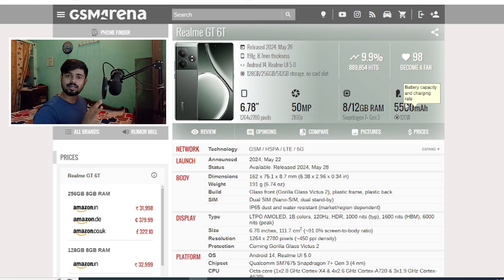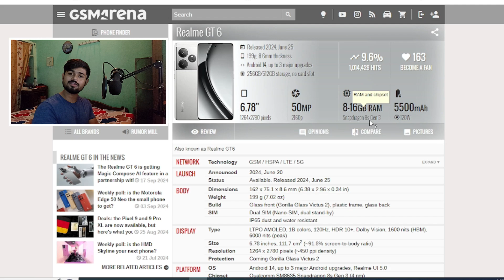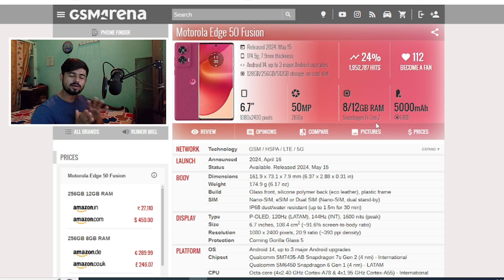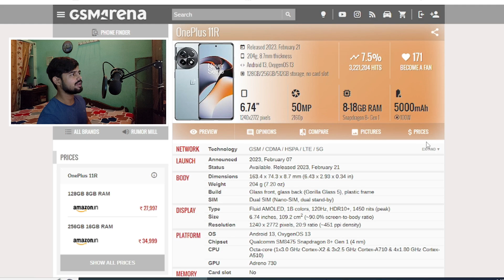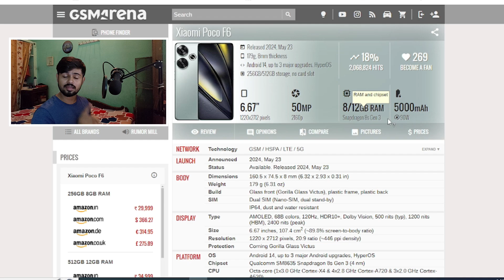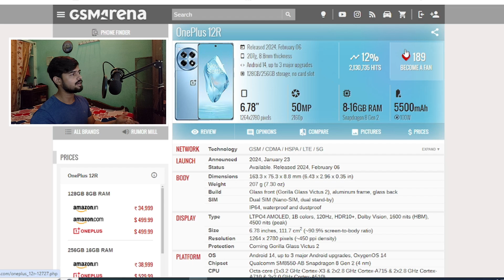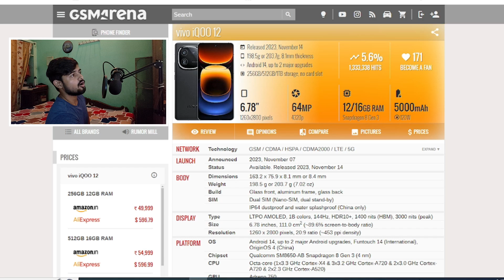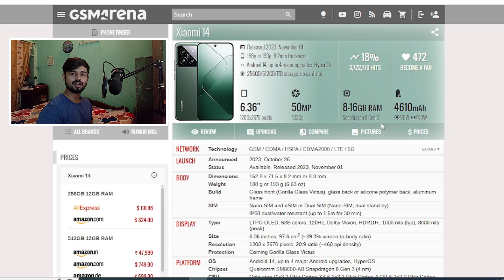Top 10 Best Android Phones for Emulator Games | Yuzu , PPSSPP , AetherSX2 , Winlator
About This Video:- Top 10 Best Android Phones for Emulator Games | Yuzu , PPSSPP ,  AetherSX2  , Winlator

Realme GT 6T 5G (8,256 GB ) :-

Realme GT 6 (8,256 GB) :-

Motorola Edge 50 Fusion 5G (8,256 GB):-

iQOO Neo9 Pro 5G (8,256 GB):-

OnePlus 11R 5G (8,128 GB):-

POCO F6 5G (8 ,256 GB) :-

OnePlus Nord 4 5G (8, 256 GB):-

OnePlus 12R (8 ,256 GB) :-

iQOO 12 5G (12 , 256 GB) :-

Xiaomi 14 (12, 512 GB ) :-